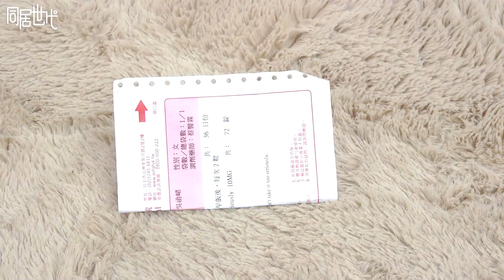被迫分手!峮峮爆哭了?!｜EP.80【同居世代】｜峮峮ちゅんちゅん 蔡昀達 陳沐青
【認了分手】竟是因為峮峮發現.